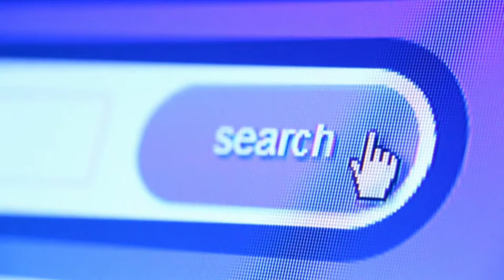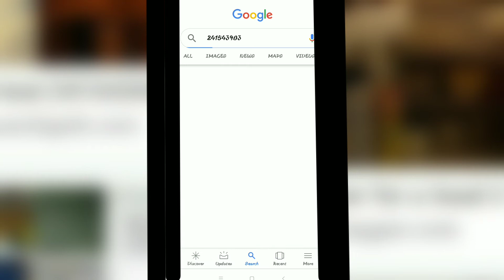Google पर 241543903 Search करने में ये लोग क्यों मिलते है? Head in the freezer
By - Limitless light

दोस्तों आज की इस वीडियो में आप जानेंगे की गूगल पर 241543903 सर्च करने पे गूगल ऐसी लोंगो की तस्वीर दिखता है जो लोग अपना सर फ्रीजर में डाले होते हैं मगर आखिर ऐसा क्यों होता है ?

Friends if you type "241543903" this number in google then google will show images of people putting their head inside freezer but why? friends this is a number invented by  David Horvitz and he is a american artist and was born on 1972 and in April 2009 he started a meme where people put their head in the freezer and then post their pics in google and after a time he told their fans to upload their pics with a meta tag "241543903" and after it this became very popular on Google and Orkut. And this was the reason behind it.

Special Thanks to
Mixkit.com
Pixabay.com
Google.com
For providing these images and video footages for this video.